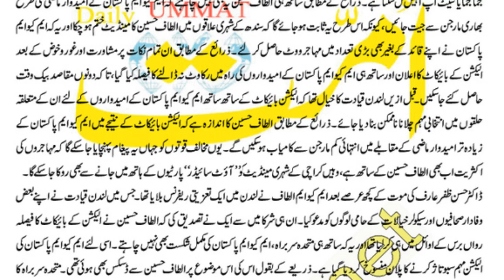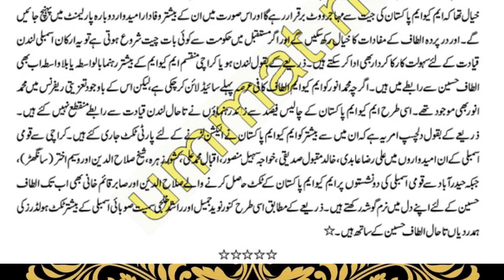MQM PAKISTAN KO ALTAF HUSSAIN KI KHAMOSH HIMYAT HASIL